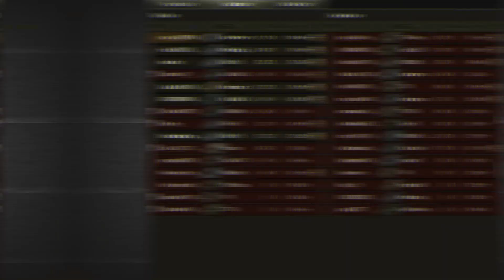Kunze Panzer (13K Spot Damage) | World of Tanks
A project for a medium tank with a forward-tilted turret axis and a turret placement of all crew members. Developed in 1964, existed only in blueprints.

*Version:1.21.1